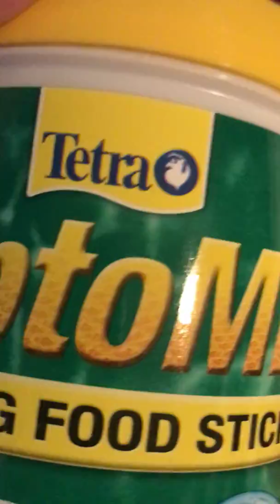MY NEW PET TURTLE 🐢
I got a new pet turtle today